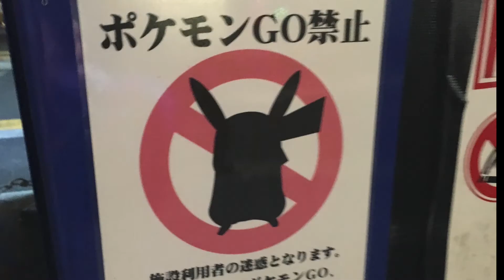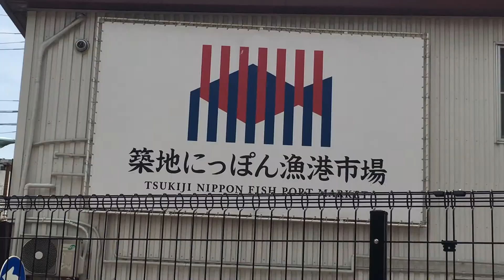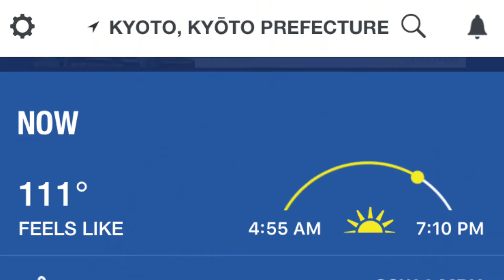Japan 2018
Tokyo + Kyoto
Summer 2018 Vacation Trailer